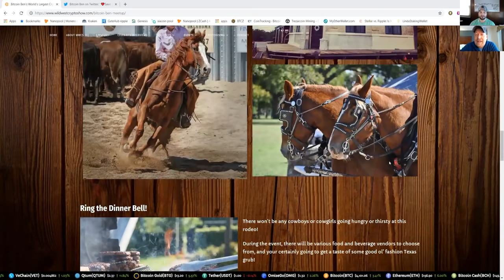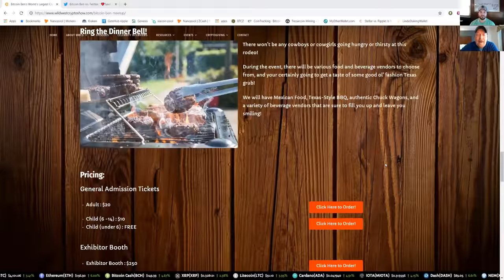Bitcoin Ben World's Largest Meetup! Crypto Conspiracy! The Lows Are In? Binance DEX; Plus More!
Bitcoin Ben World's Largest Meetup! Crypto Conspiracy! The Lows Are In? Binance DEX. Venezuela Crypto's Proof of Concept! Crypto TA & News!